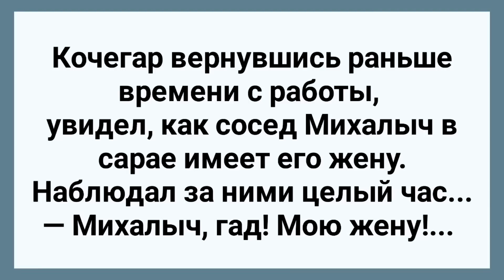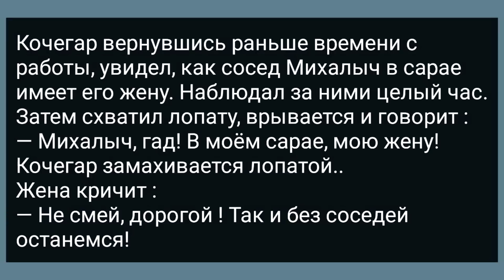Кочегар Застал Свою Жену с Соседом в Сарае! Сборник Свежих Анекдотов! Юмор!